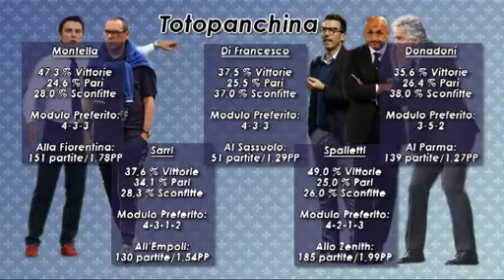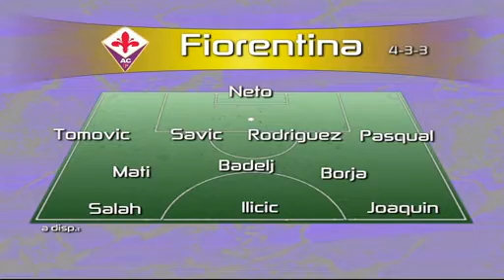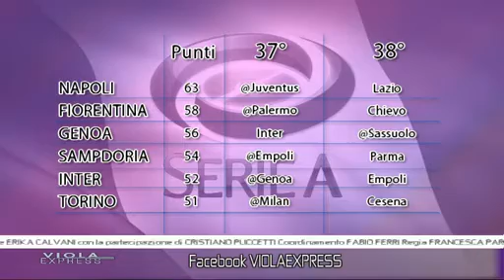VIOLA EXPRESS SPECIALE Venerdì 22.05.2015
VIOLA EXPRESS SPECIALE 22 Maggio 2015